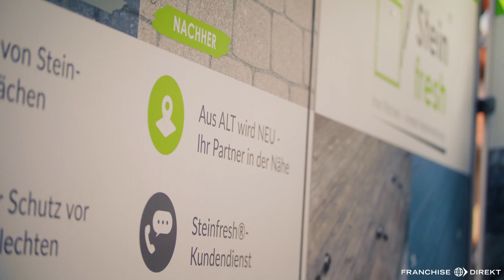Steinfresh® Service | Franchise Direkt